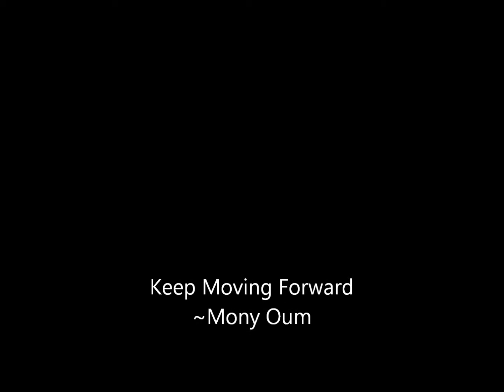RWBY Music Video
I made this for Red Fox, my best friend and big brother.